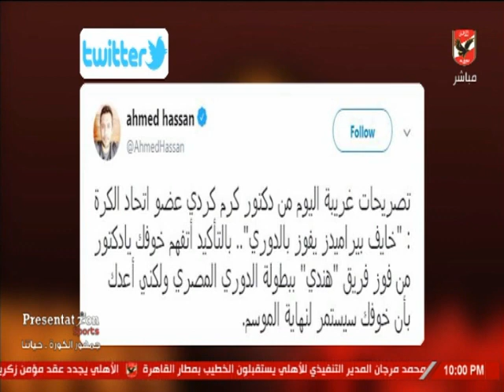ملك وكتابة ينتقد تصريحات كرم كردي..ويعلق على بيان هاني ابوريدة رئيس اتحاد كرة القدم.